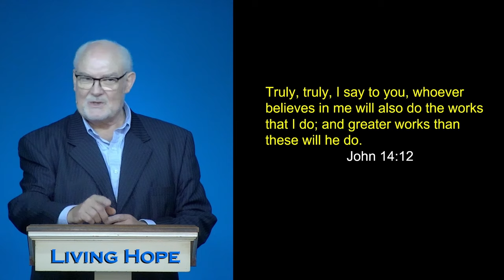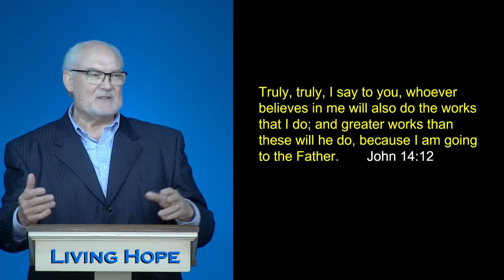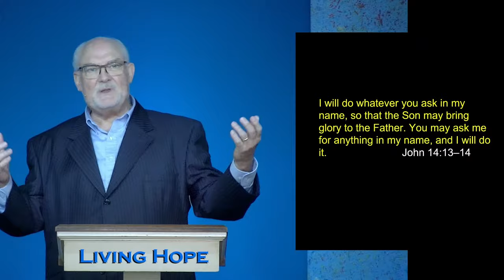Greater Works | John 14:12-14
In today’s message, “Greater Works,” Dr. McLewin helps us understand the invitation Jesus gave to all his followers to walk in the same and even greater works than He did. Learn that all followers of Jesus can heal people. Learn to heal people the way Jesus healed people.  Learn how to do the greater works that Jesus said we can do.

00:00 Greater Works
01:10  What Jesus sees in you
03:00 Discover Greater Works
03:50 What does Truly Truly mean
07:50 We can do what Jesus did
11:15 Enough faith to heal
12:20 My first miracle
15:10 Let go of unbelief
15:50 Expect to do more than Jesus did
20:45 How we do greater works
23:50 Compassionate Prayer for healing

John 14:12-14